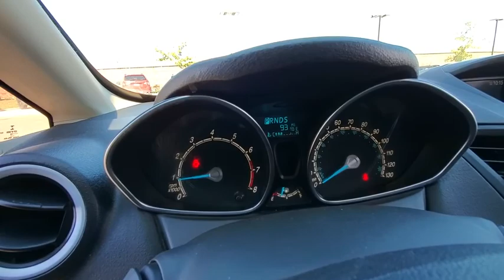2018 Ford Fiesta Lubbock, Amarillo, Plainview, Hereford, Clovis, TX PW1747A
Charcoal  2018 Ford Fiesta available in Plainview, Texas at Plainview CDJR. Servicing the Lubbock, Amarillo, Hereford, Clovis, TX area.

Set down the mouse because this impressive 2018 Ford Fiesta SE is the Sedan you've been dreaming about* Your lucky day! CARFAX 1 owner and buyback guarantee!!! This Vehicle has less than 25k miles!!! Safety equipment includes: ABS, Traction control, Curtain airbags, Passenger Airbag, Daytime running lights...Other features include: Bluetooth, Power locks, Power windows, Air conditioning, Cruise control...